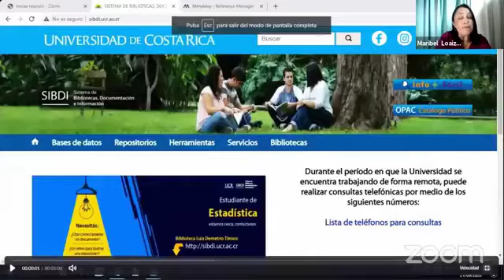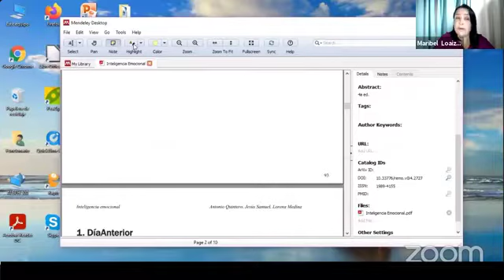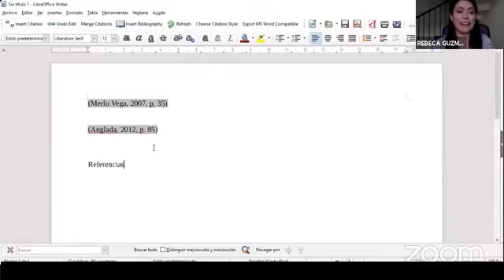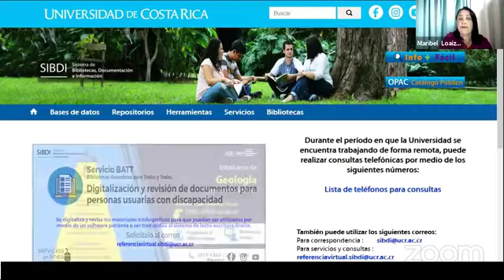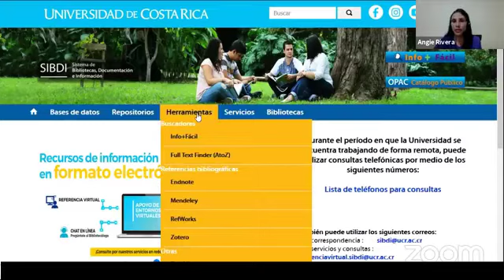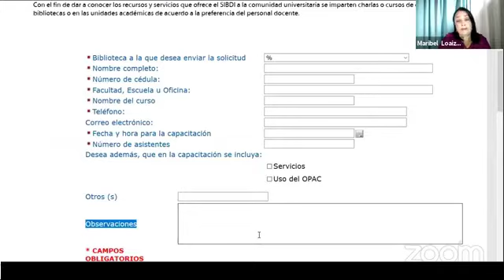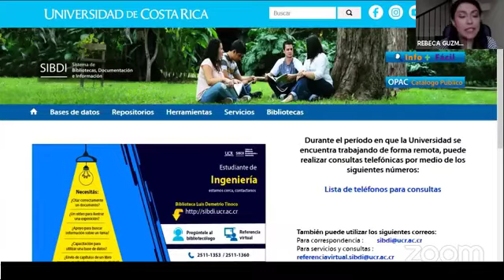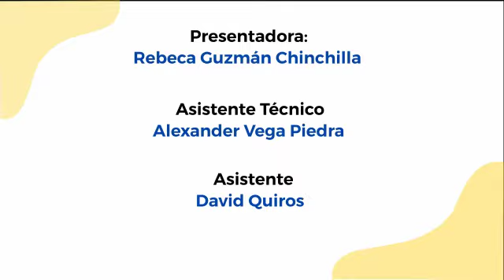Gestores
En esta oportunidad les desarrollamos el gran tema de Gestores ¿Sabes con qué se relacionan, sabes que significa? Ven, quédate unos 30 mins con nosotras y descubrirás una de las herramientas más útiles cuando emprendes tu nueva investigación; desde la más básica hasta la más compleja.
No sabes como almacenar tus fuentes de información y los textos en físico, con los digitales... descubre las mil maneras con las herramientas que hoy venimos a presentarte. Éxitos y bienvenidas sean tus consultas.